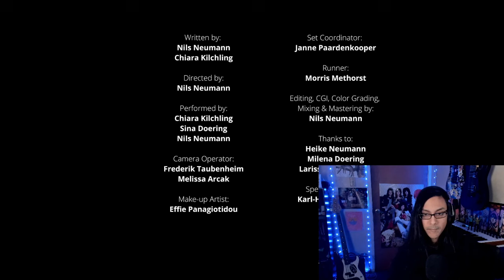First Time Reaction to Sina Drums Until We Burn